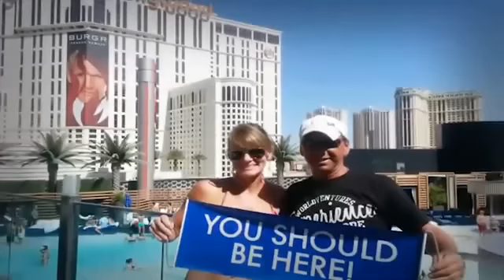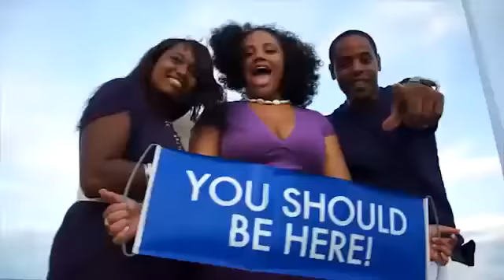Deutsch German Presentation (14.21)